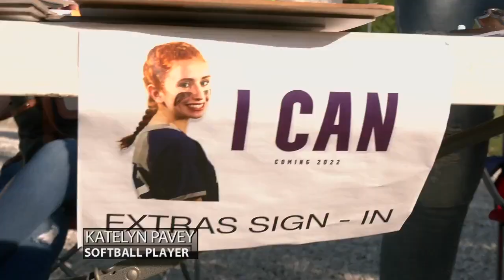'I Can' | Story of softball star from Lanesville born with half of her left arm is becoming a movie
The story of a softball star from Indiana born with half of her left arm is coming to the big screen.

This film wades into the family's most vulnerable moments. When Pavey was born, her father believed she was born without a piece of her arm due to how she was conceived - out of wedlock and due to an affair.